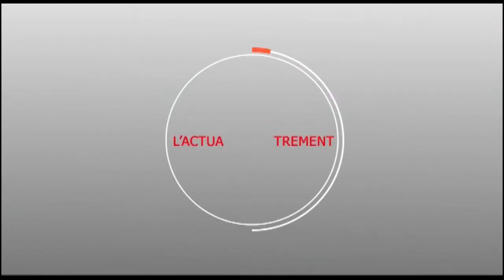PRESIDENTIELLE 2019 : Le message solennel de Serigne Mountakha Bachir Khalif Général des Mourides..